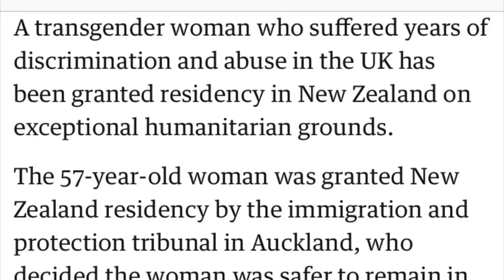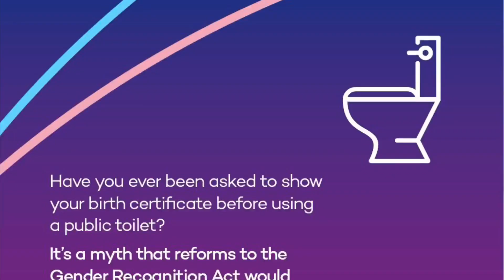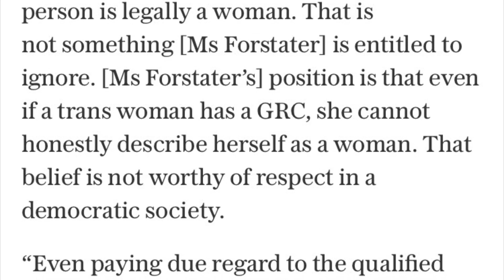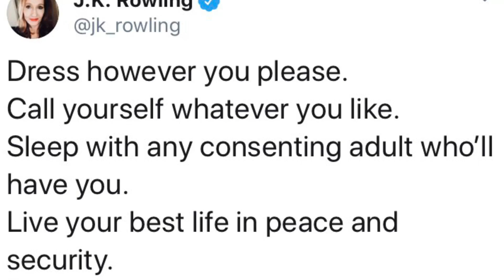JK Rowling Doesn’t Support Trans Rights?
JK Rowling came under fire today for tweeting in support of anti trans activist, Maya Forstater (I mispronounce her name a few times in the video, apologies.) Maya gained notoriety for her public, transphobic statements regarding trans people, specifically stating that trans women are men, that trans women should not have access to women’s restrooms, and more. Maya recently did not have her contract renewed with the GDC, so she took them to court and lost. JK Rowling, author of Harry Potter, tweeted in support after Maya lost her court case.

UK woman receives asylum in NZ due to anti trans discrimination